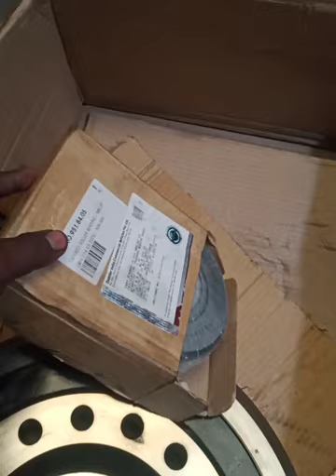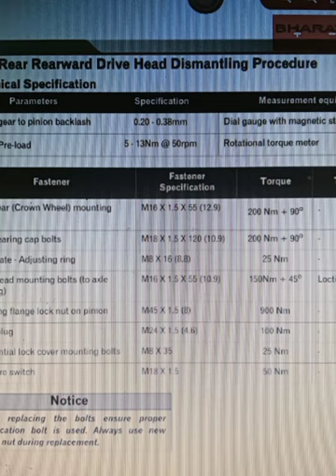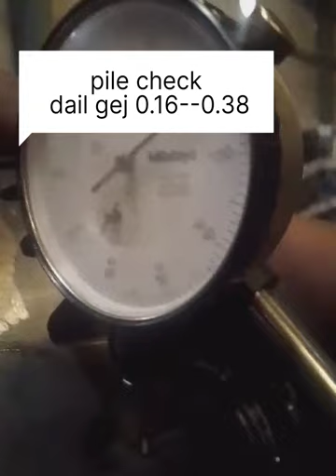bharatbenz Differential Carrier Assy. पिनियन सेटिंग एंड क्रॉउन फिटिंग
bharatbenz crowntrucks
mini dump truck
tipper bommalu
sand trucksmini dump truck
bacchon wale truck
colour lorry
unboxing trucks
chota hathi price
backhoes and dump trucks
farm truck
dump truck sounds
cement trucks for toddlers
chota hathi price
Izo oil change
unboxing trucks
tonka trucks
dump truck sounds
colour lorry
Bharat Benz Differential Repair Full Video | Crown Wheel Pinion | Lakhya Assamese
Vlogs
Crown fitting&crown wheel ply Adjust & crown setting step by step#mechanicgroup
Differential Carrier Assy. Repair🔥 पिनियन सेटिंग एंड क्रॉउन फिटिंग🔥Crown Play🔥Mechanic Gyaan🔥
Bharat Benz Crown Pinion Replacement Full detailing
BHARAT BENZ..BS.4.. crown
Crown Pinion Repair ! Truck Differential Gear Repair
BS-4 CWP(Crown) Fitting BHARAT BENZ# 1st Crown
bharat benz RT-1 differential fitting
Restoration Truck differential Gear||How To Repair truck differential Gear|
BharatBenz Test Track Film

bharat benz tipper review
bharat benz tipper interior

bharat benz trailer tipper
Bharat Benz Differential Repair Full Video | Crown Wheel Pinion |

bharatbenz mechanical

bharatbenz off road
bharatbenz driving
mercedes-benz truck
commercial vehicle.

Introducing the all new vehicle
bharatbenz 10 wheel tipper
bharatbenz mechanical
mechanical
mercedes-benz
mercedes
tipper
bharat benz gearbox fitting
g131 gearbox
bharatbenz tipper 10 wheeler price
bharatbenz cabin open
bharatbenz 1217c tipper bs6 price
price of dumper truck in india
bharat benz new model 2024
bharatbenz truck cabin modified
bharatbenz 6 ton truck
[10/10, 15:17] Hello Friends: chota truck
chota hathi price
m hero 97 price in india
toy trucks and trailers
bharat std 8
sand trucks
nzg mercedes actros 1/18
apb subsidy
tonka trucks
bed slides for pickup trucks
[10/10, 18:29] Hello Friends: bharatbenz trailer tipper
bharatbenz truck 2022 model
biggest tipper truck in india
ashok leyland tipper new model
bharatbenz tipper unloading system
bharatbenz truck price in india
bharatbenz 12 wheel tipper tamil review
bharat benz new model truck
bharat benz tipper down payment
[10/10, 18:29] Hello Friends: bharatbenz tipper malayalam review
bharatbenz truck mod for bussid
bharat benz tipper new model
bharatbenz 1923 tipper bs6 price
bharatbenz tipper 1217 price bs6
bharatbenz 3828r truck review
bharatbenz truck malayalam review
bharatbenz 10 wheel truck malayalam review
[10/10, 18:30] Hello Friends: bharatbenz hyva 10 wheeler price
bharatbenz 12 wheeler truck price
bharatbenz truck on road price
bharatbenz 18 wheeler truck price
bharatbenz 6 wheeler truck price
bharatbenz engine sound
bharatbenz 12 wheel new model
bharatbenz 18 wheelerper
bharatbenz video
[10/10, 18:30] Hello Friends: bharat benz engine sound
bharat engine
bharatbenz truck body
bharatbenz upcoming trucks
bharat benz brake system
bharatbenz 2828c
bharatbenz bs6
bharat benz engine repairing
bharat benz tipper engine oil change
[10/10, 18:31] Hello Friends: [10/10, 18:30] Hello Friends: bharatbenz hyva 10 wheeler price
bharatbenz engine sound
bharatbenz 18 wheeler tipper
bharatbenz video
bharat engine
bharatbenz truck body
bharatbenz upcoming trucks
bharatbenz 2828c
bharatbenz bs6